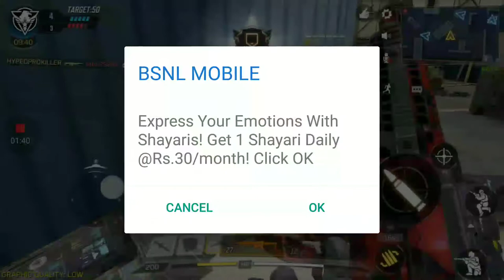gameplay of call of duty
you can download it from play store